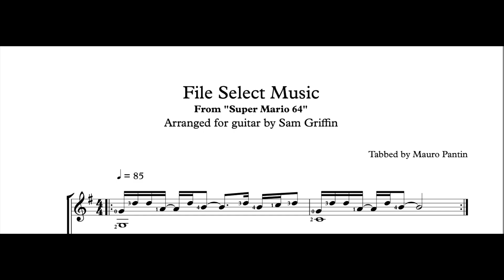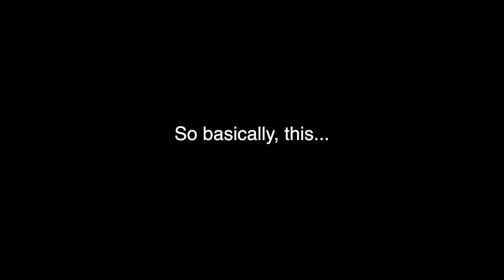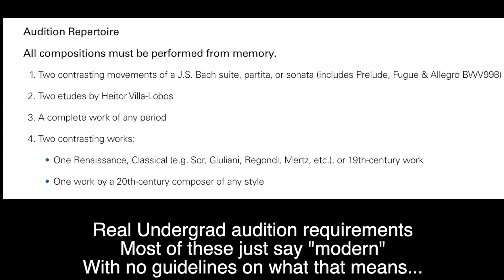What Is Classical Guitar?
A question that has been on my mind for quiet sometime! Why not bring it over to youtube and let you all share what you think. In this video I share what things maybe do and do not make something classical guitar. Of course there is no right or wrong answer but something I wanted to leave up to opinion. Classical guitar music isnt only classical music. But for me the real question is when does the line get drawn. These are some observations I have found, you can let me know what you think!

About FTCG:
My name is John Cesar and I am a classical guitarist from New England. If you are reading this thank you so much for checking out my YouTube channel! The goal my trail is to share classical guitar content that I wish existed when I first started learning Classical Guitar. I have been studying Classical Guitar for over 10 years. Anyway check up on my videos if you were interested in learning more about classical guitar!